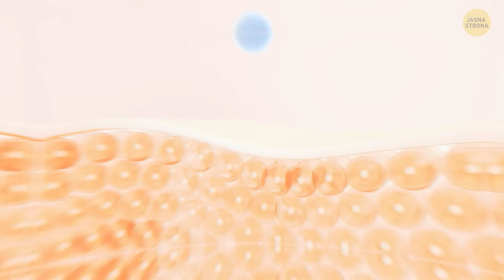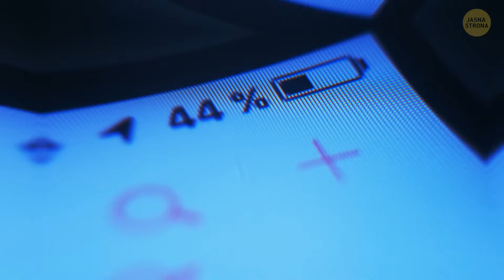20 rzeczy, które w końcu nauczyłem się robić dobrze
Większość z nas korzysta z toalety w nieprawidłowy sposób. Prawidłowym sposobem jest kucanie, np. głęboki przysiad, a nie siadanie na niej. Jest to sposób, w jaki robili to nasi przodkowie przed powstaniem nowoczesnych toalet. Kucanie pomaga zapobiegać nadwyrężeniom, które mogą być szkodliwe dla układu trawiennego. Choć brzmi to szokująco, podobnie jest z wieloma codziennymi czynnościami, które wszyscy wykonujemy nieprawidłowo. Jeśli chcesz nauczyć się robić najbardziej podstawowe rzeczy we właściwy sposób, ten film jest dla Ciebie.